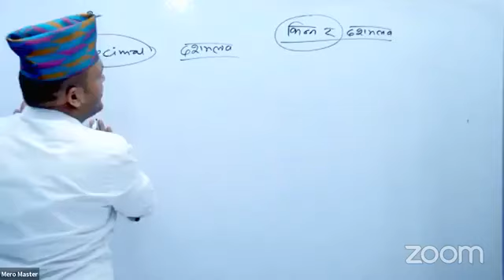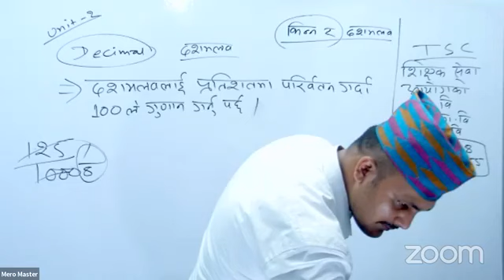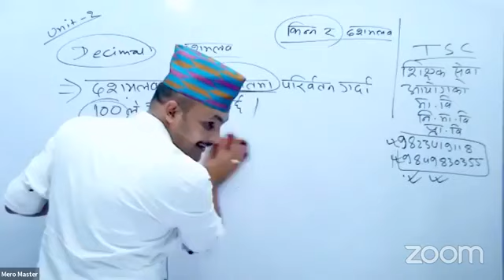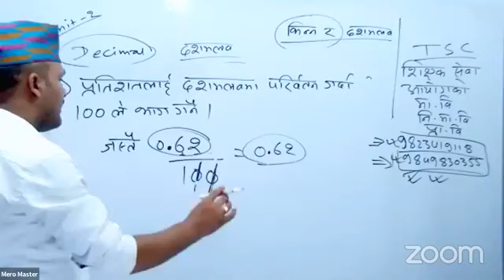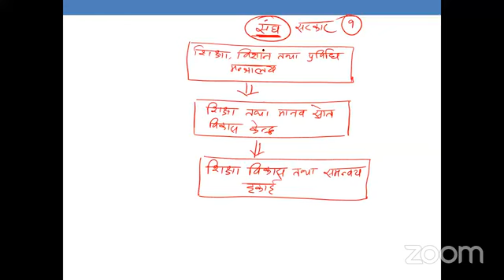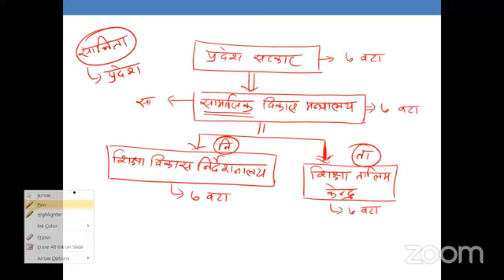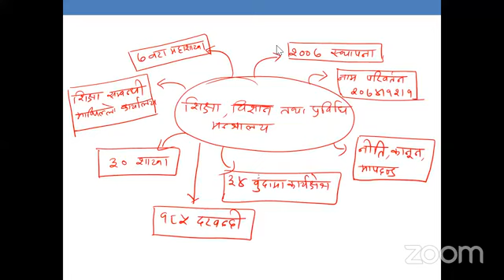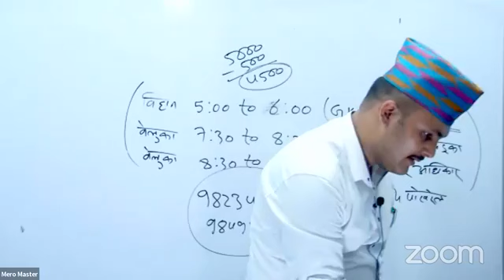भिन्न, दशमलव र प्रतिशत "कुबेर अधिकारी सर"